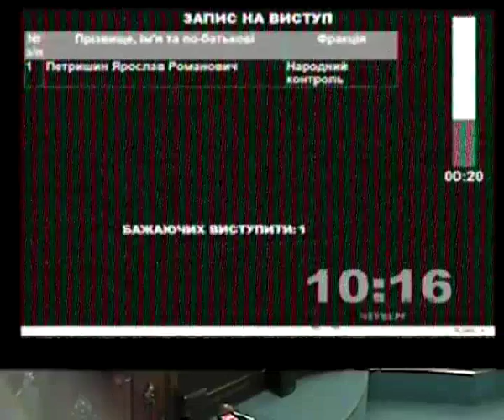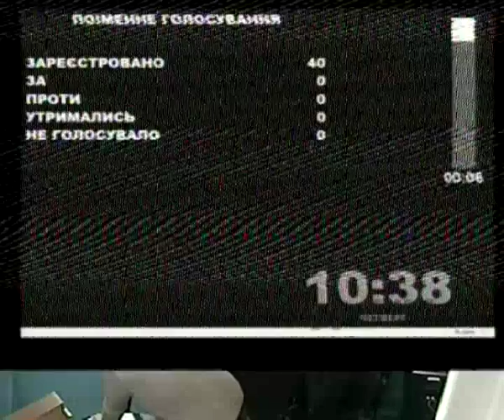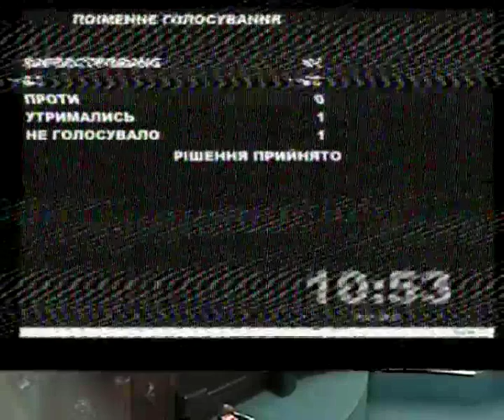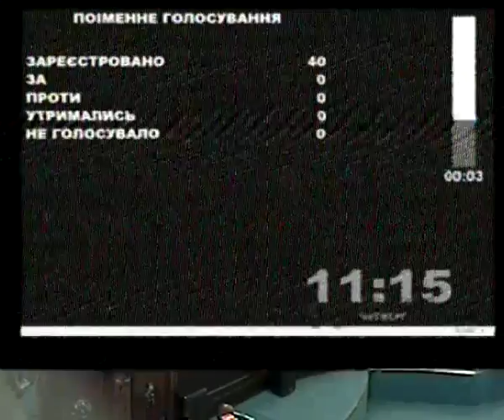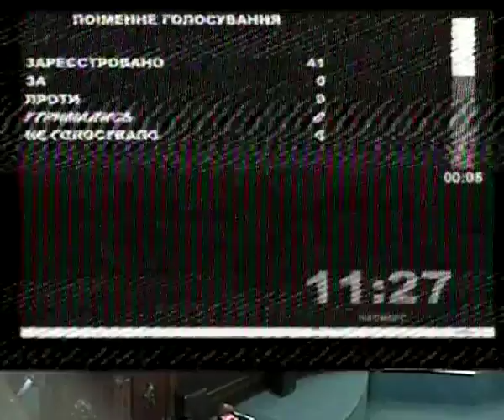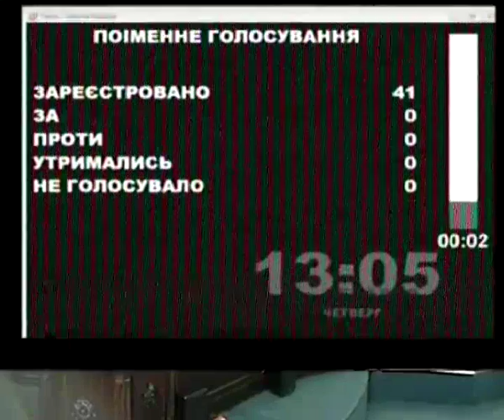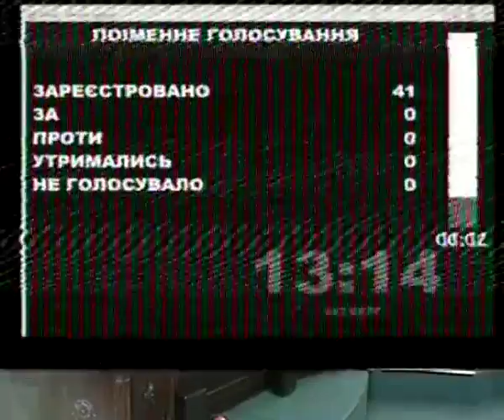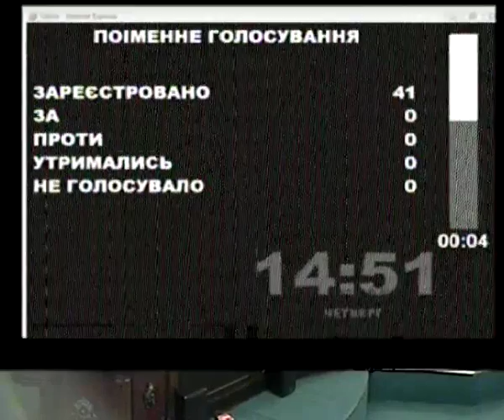I пленарне засідання 2-ї сесії Чернівецької міської ради VII скликання (17.12.2015) (ч.1)